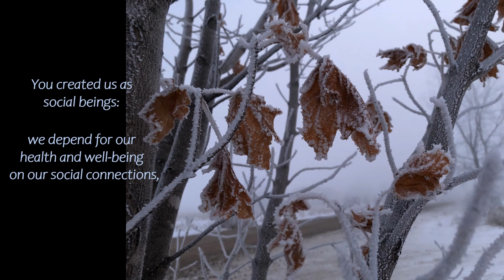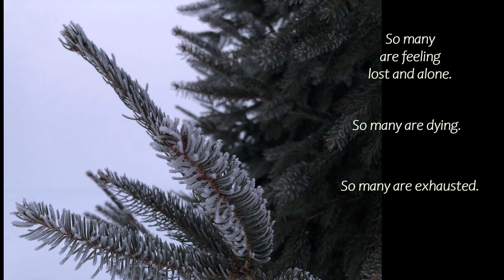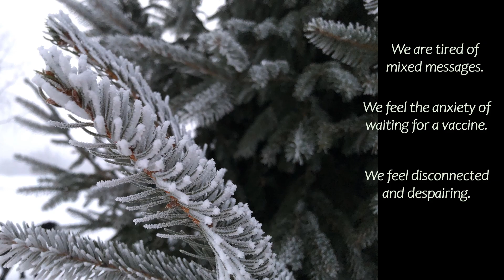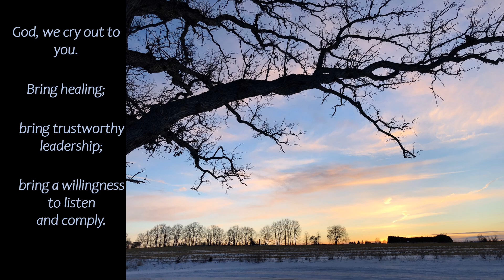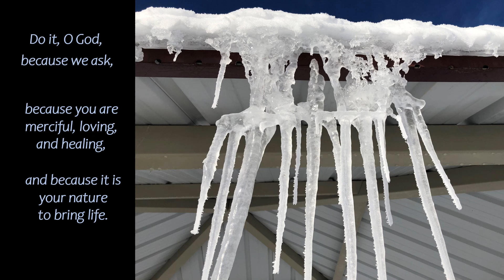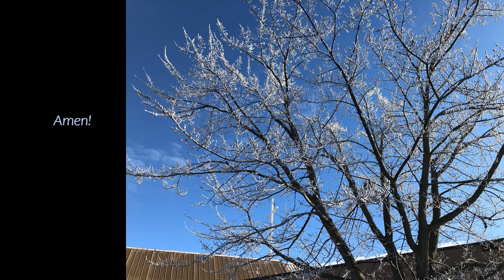A Communal Lament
a lament for these difficult COVID-19 times